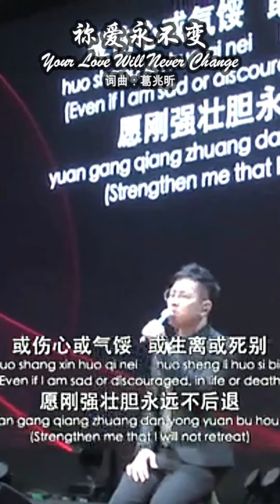祢爱永不变 Your Love Will Never Change 词曲：葛兆昕 #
祢爱永不变
Your Love Will Never Change
词曲：葛兆昕